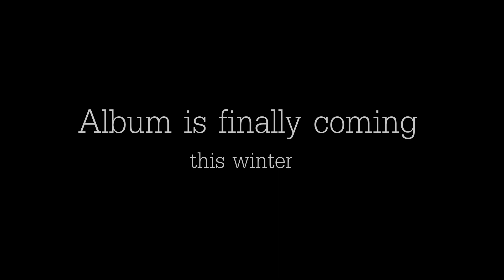Gennady Podrezov - Deprave Virgin - Full of Hate (Drum Playthrough)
This video is a teaser of upcoming album of my band "Deprave Virgin" and also made for "Evans Level360 Revolution - Round 2". Thanks to D'Addario, Evans and Dynatone for an opportunity of taking a part in this amazing event and for provided drumheads and gifts!

Второй этап "Революции Level360 от Evans"
Спасибо компаниям D'Addario, Evans и Динатон, и их представителям в России за проект "Революция Level360 от Evans" и сплочение Российского Drum-Community! Ура!

Mastered by BlastMeat Studio